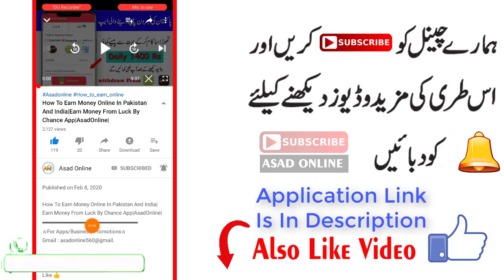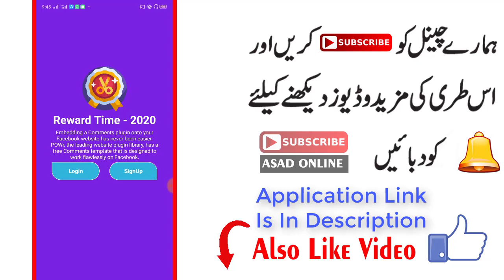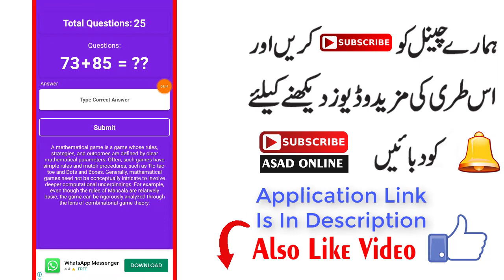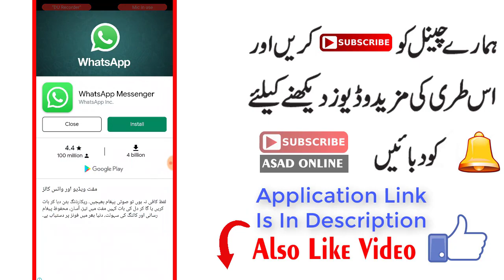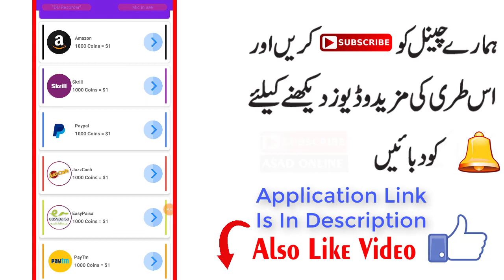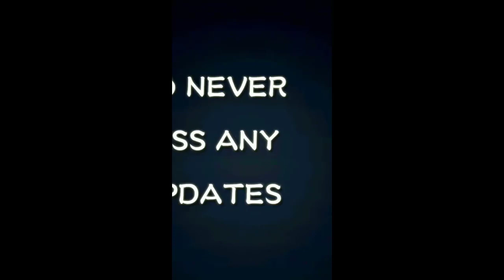How To Earn Money Online From Pak Quiz App|Pakistani earning App|AsadOnline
☆For Apps/Business/Promotions☆
Gmail : asadonline560@gmail.